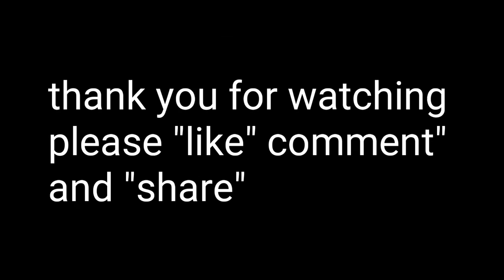THREATENED AND ENDEMIC WILDLIFE OF THE PHILIPPINES|| VARANUS BITATAWA-GIANT LIZARD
i dont like seeing this kind of animals because its like dangerous animals that should people do not make them pet and should be avoided.but i know this animal also have the right to live in this world. they are endangered species as their territory was being occupied and cultivated by humans.